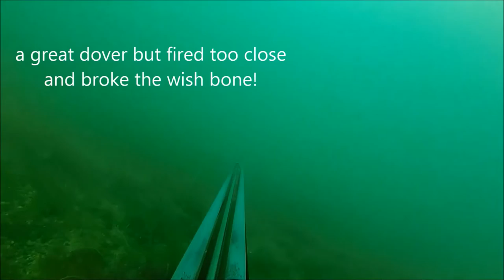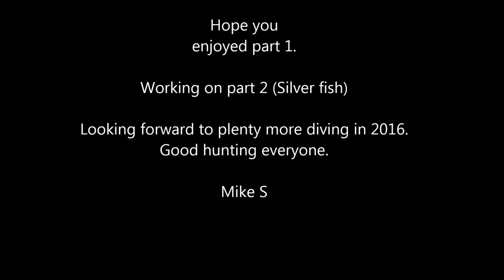Spearfishing in Jersey with Jersey Dive Team..Part 1 ...Flatfish Video 2015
A short compilation showing spearfishing for flatfish (Plaice, flounder, dover sole, brill and turbot)  in Jersey CI . This is my first season playing with a basic go pro hd ( unfortunately fixed at wide angle). Hope u enjoy it.